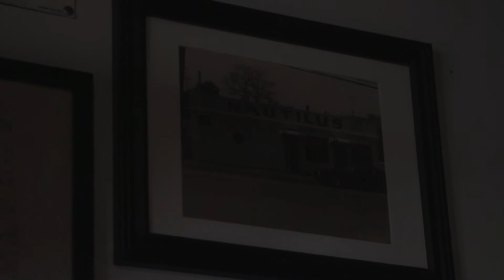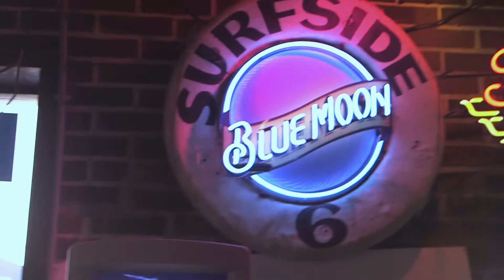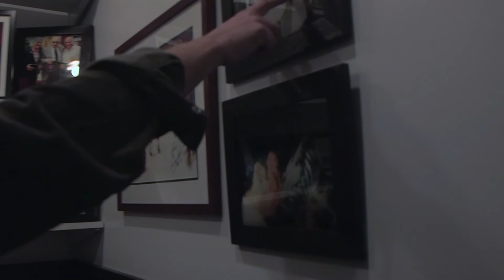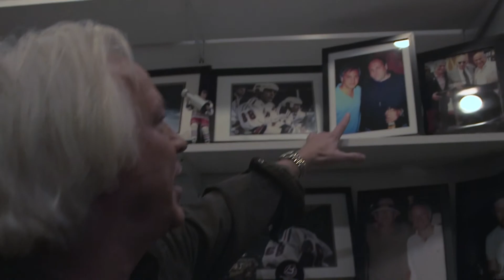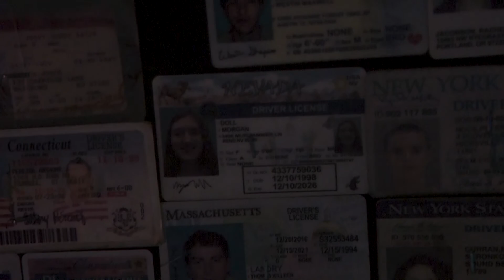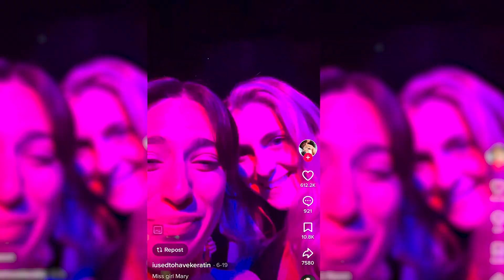The Seagrape Documentary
Shot and Edited by Morgan Doll